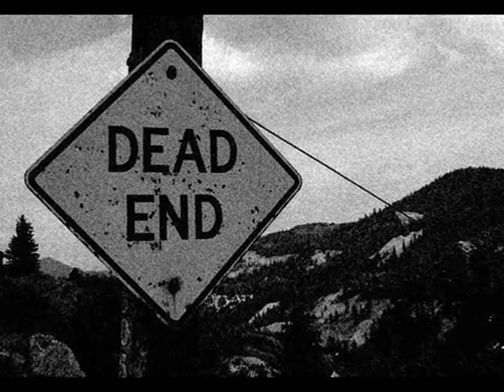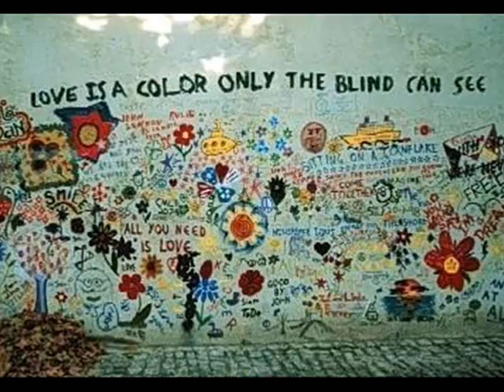"Both Hands" By Ani Difranco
Photos found on Photobucket.com

ANI DIFRANCO - "BOTH HANDS"

NO ATTEMPT TO INFRINGE RIGHT IS IMPLIED OR INTENDED.
FAN VIDEO ONLY